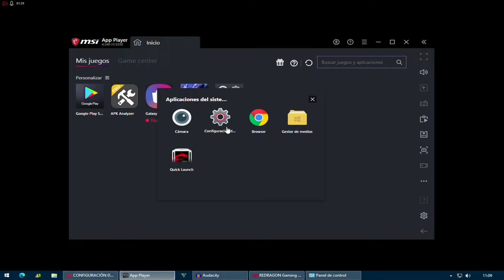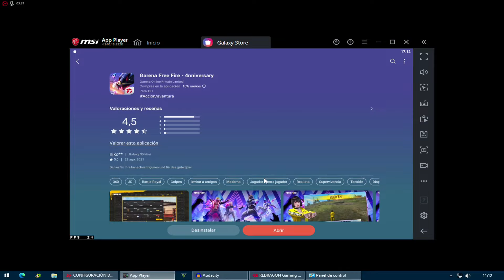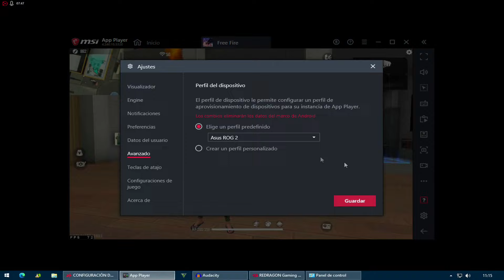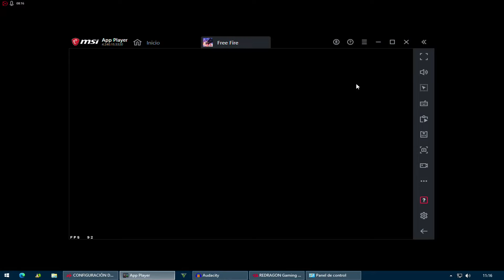ESTA ES LA FORMA CORRECTA DE INSTALAR FREE FIRE X86 SIN RIESGO DE BANEO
FORMA CORRECTA DE INSTALAR FREE FIRE X86 SIN RIESGO DE BANEO POR GALAXY STORE EN EMULADORES...

pc humilde config :):
Intel Pentium G4560 , 8gb Ram ddr4, RX 460 2Gb
fe:)